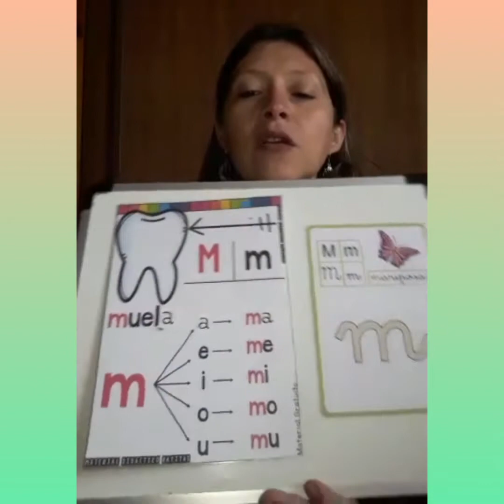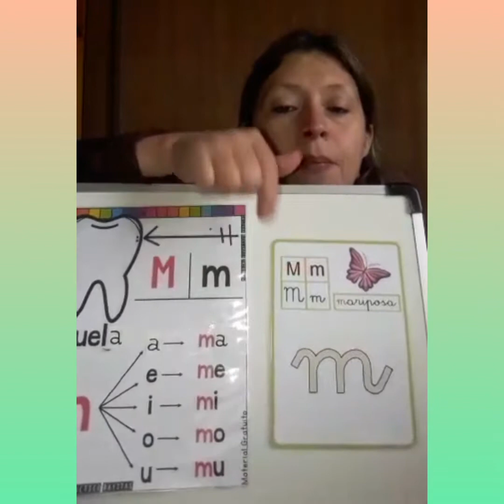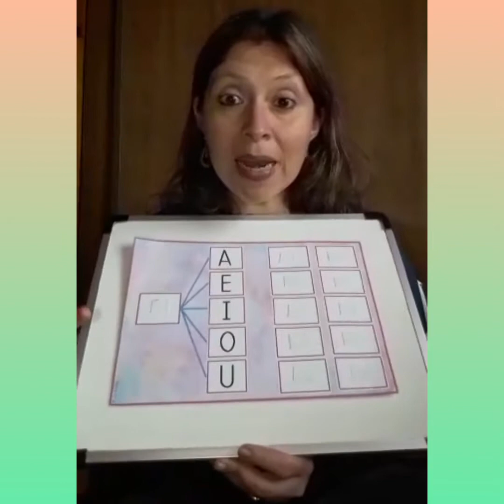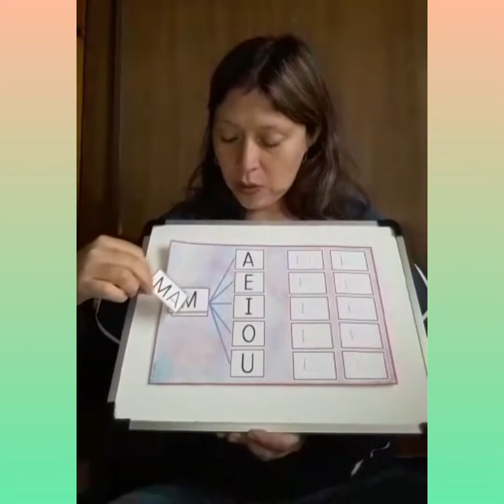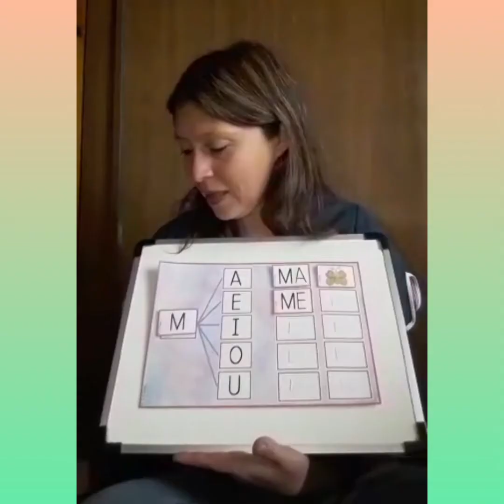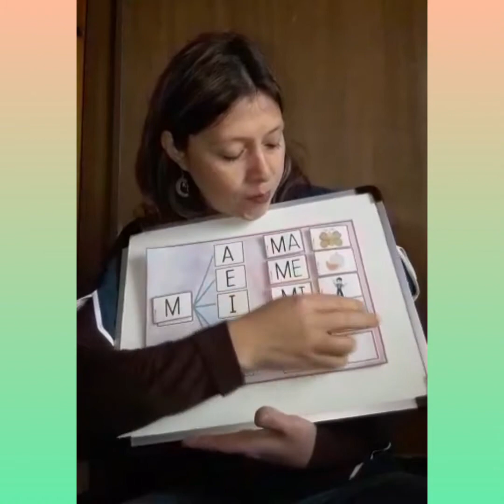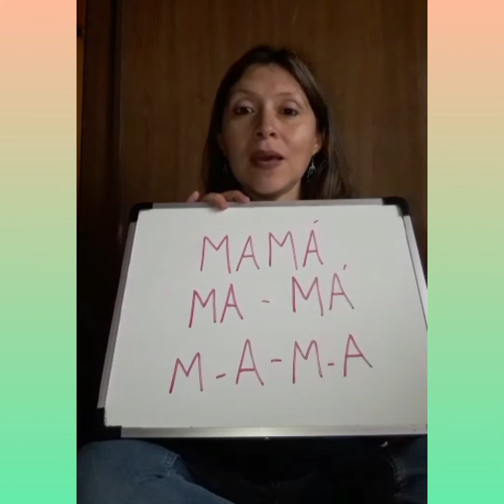Aprendamos la Consonante M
Para niños de Kinder